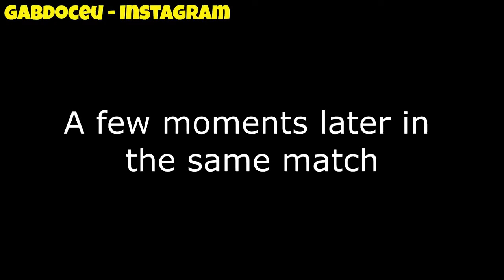*NEW* WARZONE BEST HIGHLIGHTS! -WTF Epic & Funny Moments/NEW TECH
*NEW* WARZONE BEST HIGHLIGHTS! -WTF Epic & Funny Moments/NEW TECH Call of duty warzone best moments channel, containing best plays, funny and epic moments and clips. warzone battle royale wtf moments wtf plays warzone highlights warzone streamers wins and fails. warzone leaks, warzone battle royale montage epic clips daily play and moments. warzone daily videos warzone,call of duty best,call of duty funny,funny moments,epic moments,call of duty wtf moments,funny,epic,wtf,call of duty daily,daily moments,cod funny,cod,top call of duty plays,call of duty warzone,call of duty battle royale,warzone highlights,warzone best moments,warzone battle royale,warzone funny moments,warzone best plays,cod warzone,top warzone plays,warzone best,warzone best gun,warzone funny,warzone train,warzone stadium,season 6 If you're looking to improve your Warzone gameplay, we suggest you hit that Subscribe button and turn on notifications so you don't miss one of our Warzone episodes